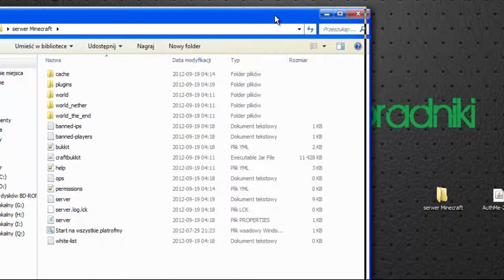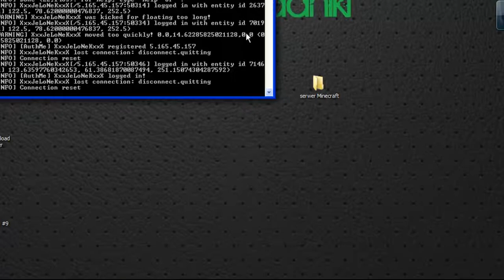Minecraft Bukkit | Plugin AuthMe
Czytaj Opis !!!
HD Nie Boli :D!!!

   Pod Wersje 1.3.1/1.3.2

Pomogłem? Proszę o Suba ;]

Masz Problem z Pluginem? Napisz Mi Jakim Zrobie Poradnik ;]